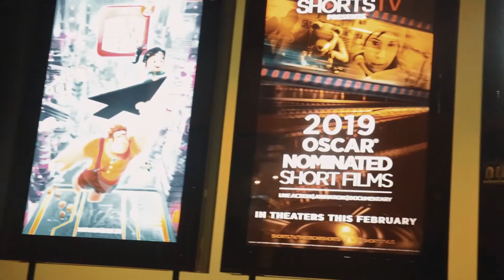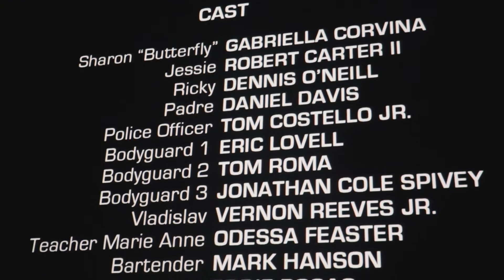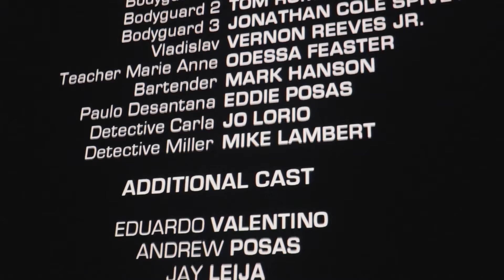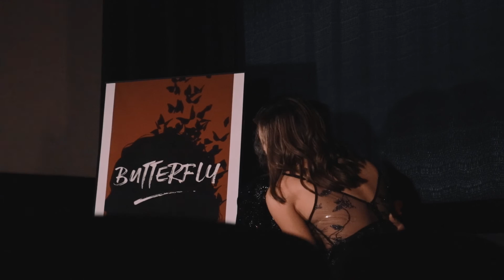“Butterfly” Film Premiere - AN INSIDE LOOK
Behind the scenes of the premiere of Butterfly! Thank you to all who attended in person, but if you didn’t get the chance, here’s the inside scoop!